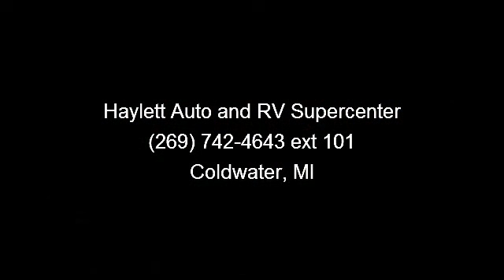2014 Jayco Eagle Premier - Haylett Auto and RV Supercenter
The 331RETS is a new model to the Eagle Premier lineup from Jayco RV. It marks a new generation of high-end fifth wheels from Jayco complete with a full-scale facelift applied halfway through the 2014 camping season. The new Ivory High-Gloss skin package instantly marks this as one of the very newest fifth wheels available rather than champagne colored skins found earlier this season. Why purchase an already outdated model when the newest offerings are available right here?\r\n\r\nThe Eagle Premier has always been one of the very best values in the fifth wheel market. These Late-Season-2014 models only further that point with cutting edge features like the whisper quiet A/C system, push button leveling system, barreled interior ceiling liner, and so much more! Please take a moment to watch our walk-through video tour to learn even more about what makes this fifth wheel special and worth your investment!\r\n\r\nHaylett RV of Coldwater Michigan has a full range of RV financing options av...read more